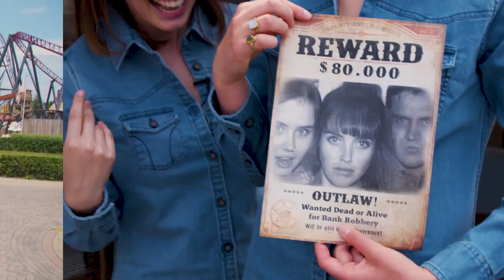Beste bijbaan van Slagharen uittesten! – FrisChicks #11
Anne en Puck verrassen deze keer Diederik. En waarom? Nou, vrienden van hem maken zich een beetje zorgen, want hij weet nog niet wat hij wil worden later. Laten onze FrisChicks nou ervaring hebben in het koppelen van de juiste banen aan de juiste mensen ;-)

Deze keer zorgen ze voor een echte droombaan in een attractiepark en reizen ze af naar Slagharen om achtbanen te lanceren, snacks te verkopen, tickets te verkopen, gasten te tellen en iedereen te entertainen! Maak je borst maar nat!